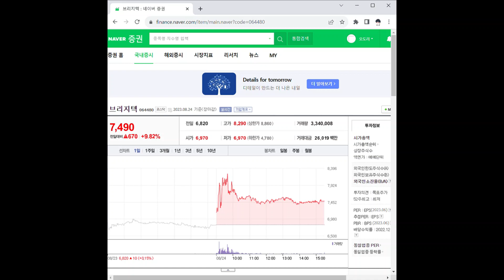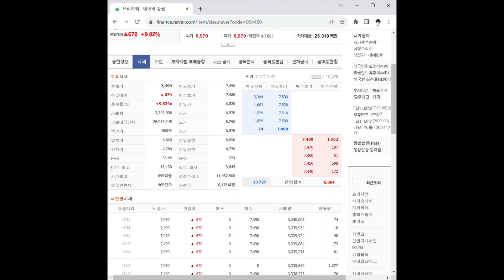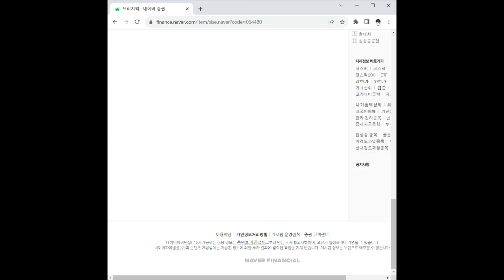064480브리지텍 주가 전망 및 차트 분석